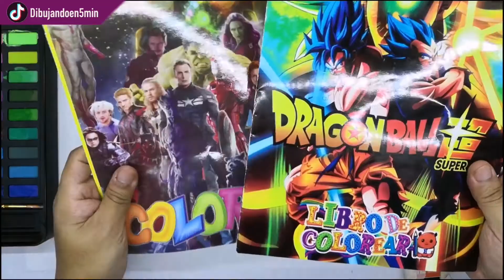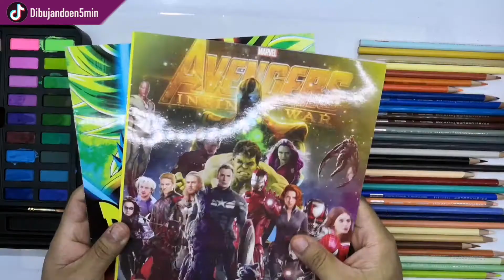Coloreando de manera profesional un LIBRO INFANTIL para iluminar / Reto del Libro para COLOREAR.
Nuevo video del reto de COLOREAR LIBRO INFANTIL, espero les guste, fue muy entretenido hacerlo y la verdad es relajante, les recomiendo comprar un librito de estos y colorearlo con el mayor detalle posible.

Saludos y que estén bien.

Etiquetas extras:
colores,
colors,
colores en ingles,
color azul,
color amarillo,
color azul para niños,
color blanco,
color burger,
color celeste,
color de piel y blanco pelicula,
d color music retro,
de color de rosa prisma
ironman 3,
ironman 1,
ironman 4,
ironman animado,
ironman armadura,
ironman avengers,
ironman caricatura,
ironman competencia,
ironman de plastilina,
ironman dibujos,
ironman español,
ironman evolution,
ironman final
dragon ball z androides 17 y 18 español capitulos completos,
dragon ball z androides 13 14 y 15 en español,